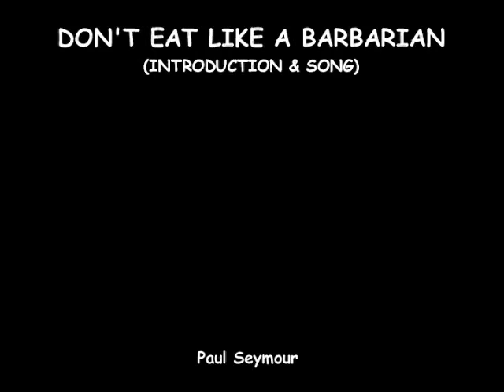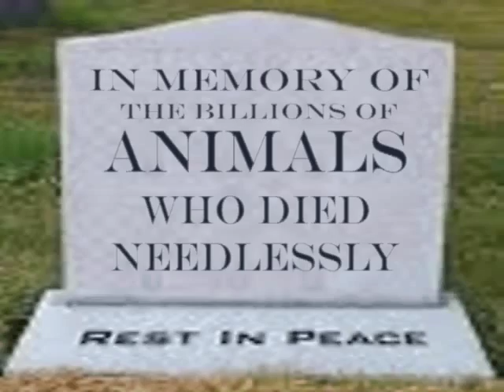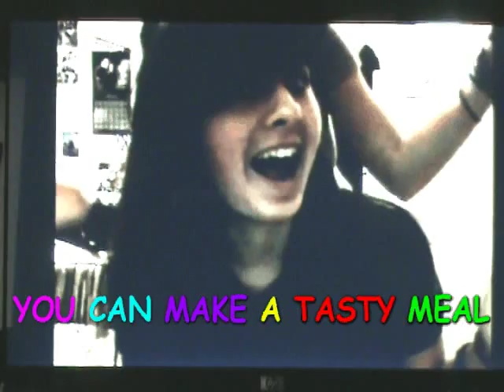Don't Eat Like a Barbarian.wmv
Hilarious song and video with strong message by Aussie/Kiwi songwriter Paul Seymour, with introduction explaining how the idea originated in the U.S. as a parody of a Hank Green song.